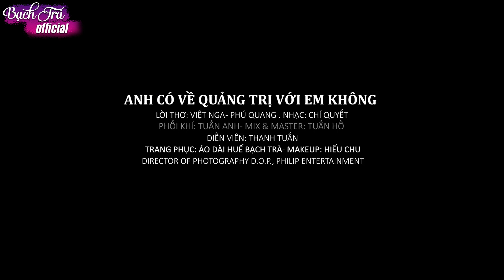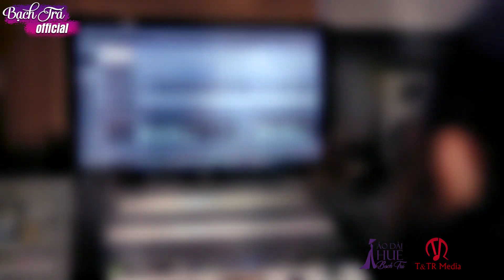Chuyến Đò Quê Hương, Thương Về Miền Trung - Những Ca Khúc Hát Về Miền Trung Thắm Đượm Tình Quê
Danh sách bài hát:
00:00:00 1. CHUYẾN ĐÒ QUÊ HƯƠNG - THANH TÀI & BẠCH TRÀ
00:05:04 2. Thương về miền Trung - Bạch Trà
00:10:10 3. QUẢNG BÌNH TRONG ANH - BẠCH TRÀ
00:14:41 4. Nhớ Về Quảng Trị
00:20:13 5. Câu Hò Bên Bờ Hiền Lương
00:25:47 6. Anh Có Về Quảng Trị Với Em Không - Bạch Trà
00:30:53 7. NẾU XA QUẢNG TRỊ
00:36:04 8. VĨNH LINH THƯƠNG NHỚ - BẠCH TRÀ
00:41:04 9. BẾN ĐỢI - Bạch Trà
00:46:27 10. Thầm Lặng Một Vầng Trăng - Bạch Trà
00:52:07 11. LỐI QUÊ
00:57:18 12. Tình Ca Sông Biển - Bạch Trà MV
01:02:16 13. CHUYỆN TÌNH BẾN SÔNG - Bạch Trà